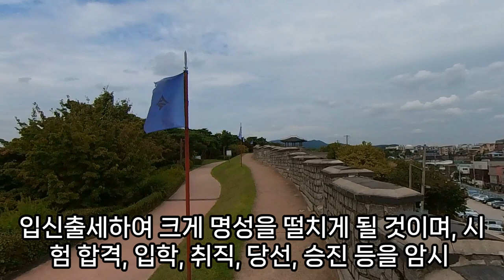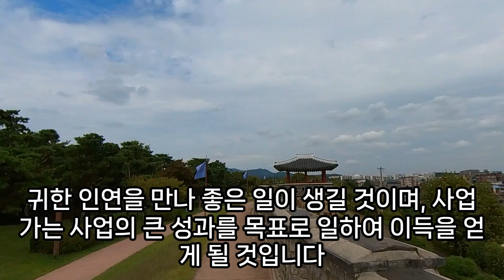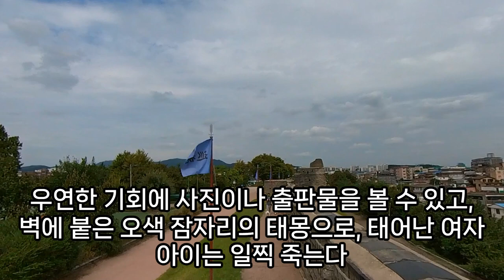잠자리 꿈해몽, 잠자리꿈, 잠자리 나오는 꿈, 잠자리 잡는 꿈, 잠자리 놓치는 꿈, 관계 꿈, 잠자리 관련 꿈, 예언, 예지몽